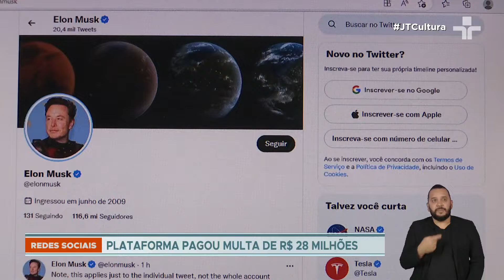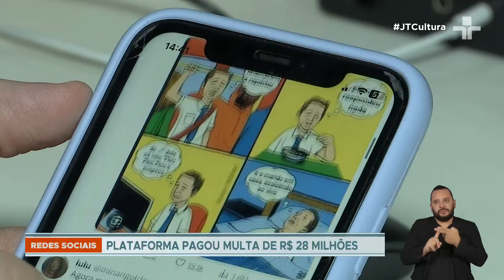X é desbloqueado no Brasil após 39 dias de suspensão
O ministro Alexandre de Moraes, do STF, liberou o retorno do X no Brasil após 39 dias de suspensão. A decisão foi tomada na tarde dessa terça-feira (08), depois que a plataforma comunicou ao STF que cumpriu as obrigações exigidas pela corte, incluindo o pagamento de R$ 28 milhões em multas.

O desbloqueio será gradual, cabendo agora às operadoras e provedores de internet, cerca de 20 mil no país, a tarefa de restabelecer o acesso aos usuários. A notificação foi enviada à Anatel, iniciando o processo de desbloqueio da rede social.

O X havia sido bloqueado em 31 de agosto devido à falta de representação no Brasil e ao descumprimento de determinações judiciais. Na época, Elon Musk criticou a decisão do ministro Moraes, afirmando que não cumpriria as ordens judiciais.